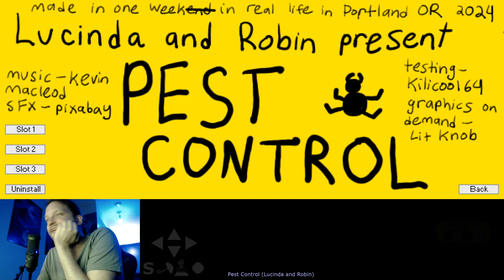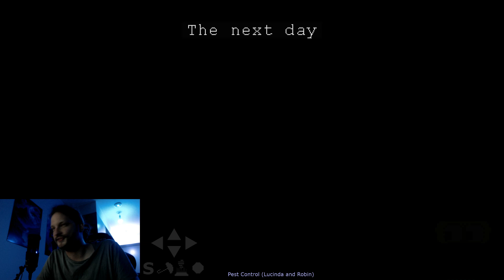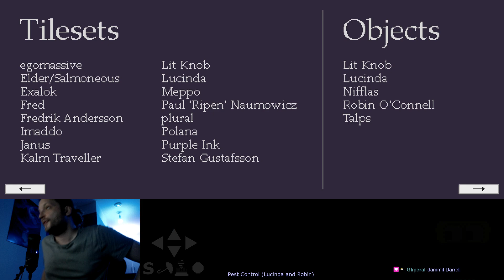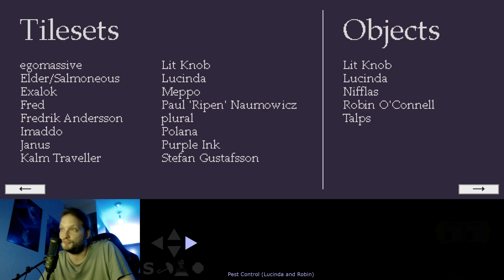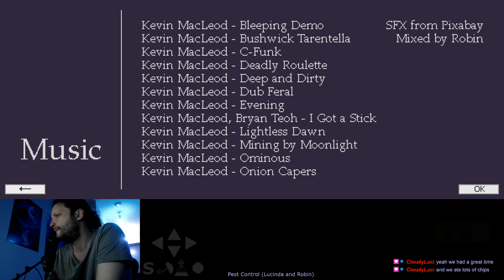"Pest Control" (Lucinda and Robin) blind playthrough - Knytt Stories